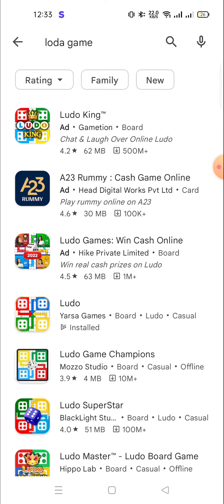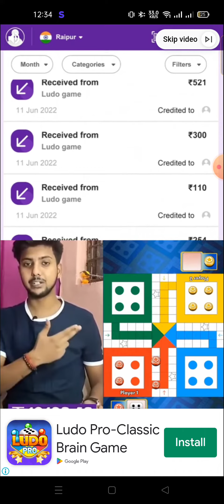how to create account on ludo king how to login ludo fantasy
About Video